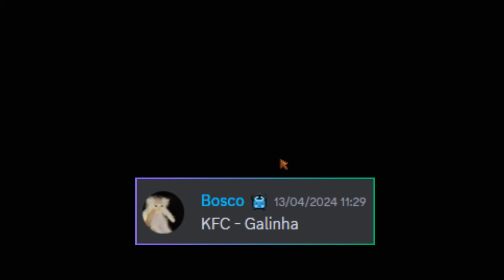A MELHOR ESTAÇÃO | Do zero a Perfeição 2.0 - #28